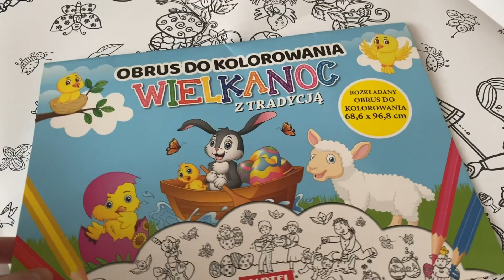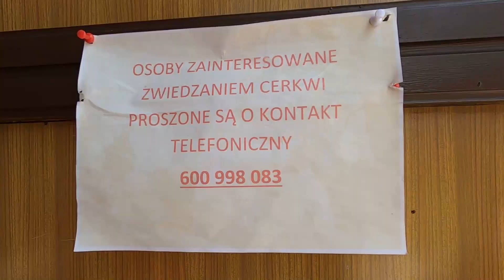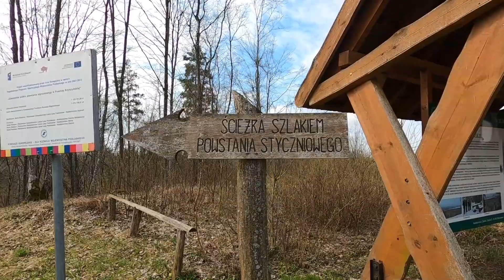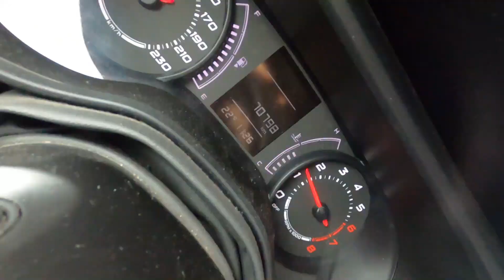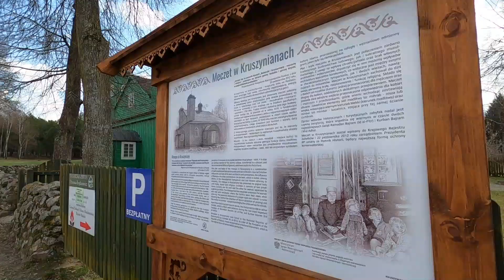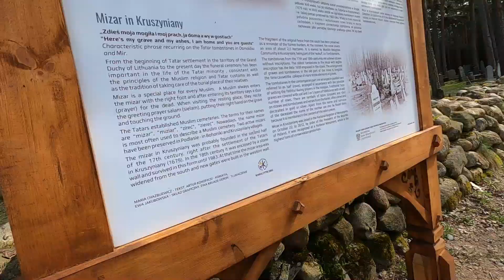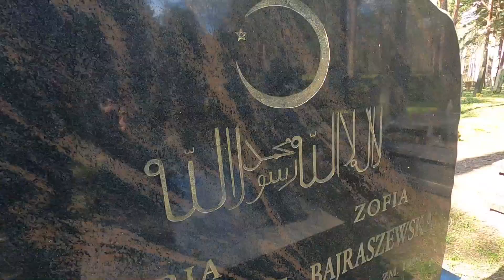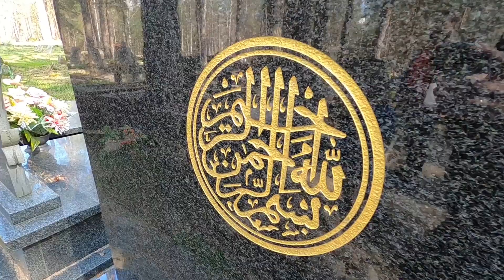Jedziemy W STRONĘ GRANICY z Białorusią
▶ 🔥 Zaczynamy kolejny dzień w Białymstoku. Dzieci szukają ukrytych upominków z okazji świąt Wielkanocnych. Następnie ruszamy samochodem na wycieczkę w stronę granicy z Białorusią. Wcześniej jednak zwiedzamy cerkiew św. Anny. Później docieramy do wieży widokowej na Górze Kopnej, stąd podziwiamy widok na puszczę Knyszyńską. Po wizycie na wieży widokowej jedziemy do miejscowości Kruszyniany, zbliżając się do granicy z Białorusią. Tutaj podjeżdża do nas patrol Straży Granicznej. Zwiedzamy okolice meczetu w Kruszynianach oraz cmentarz muzułmański.

▶ 🔥 Rozdziały:
00:00 - Wstęp
00:08 - Poranek, Kacper szuka prezentów
00:32 - Ruszamy na zwiedzanie Podlasia
00:45 - Cerkiew św. Anny, Kościół Prawosławny
01:28 - Droga do wieży widokowej na Górze Kopnej
02:03 - Idziemy przez las do wieży widokowej
02:58 - Wchodzimy na wieżę widokową
03:35 - Wracamy na parking leśny
04:11 - Jedziemy w stronę granicy z Białorusią
04:17 - Kosmiczny przystanek
04:52 - Zbliżamy się do Granicy Państwa
05:21 - Podjechała do nas Straż Graniczna
05:39 - Wjeżdżamy na parking pod meczetem w Kruszynianach
05:48 - Zwiedzamy okolice meczetu
06:37 - Wchodzimy na Cmentarz Muzułmański
08:39 - Koniec